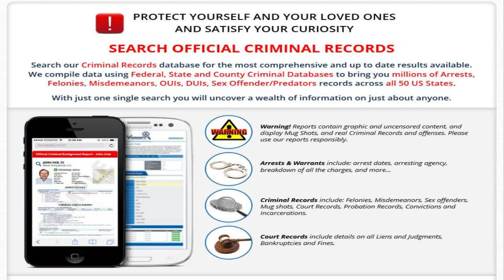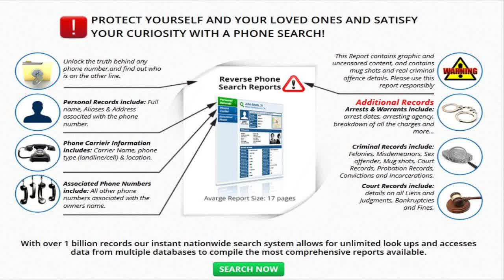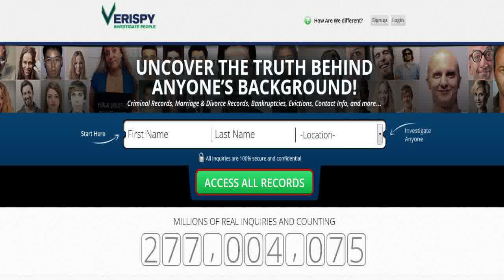Verispy Is Criminal Record Checks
{Verispy.com Free Background Check Website|Verispy Is Criminal Record Checks|Verispy.com Free Phone Search Email Search|Verispy.com Is Arrest Records Court Records}
Our goal is to provide you with the most useful, detailed and important information on just about anyone. We work tirelessly each day to bring you the most comprehensive and innovative background reports and look up technology services available.